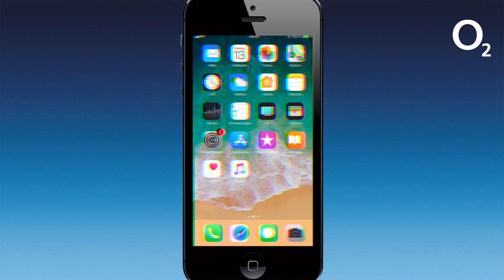iOS neu installieren - So setzt du dein iPhone kinderleicht neu auf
Du willst iOS neu installieren, weil dein iPhone Probleme macht? Wir zeigen dir, wie du in Minutenschnelle dein iPhone neu aufsetzen kannst!

IOS NEU INSTALLIEREN: SO GEHT’S

Dein iPhone gibt sich mal wieder besonders zickig? Ein bestimmtes Problem will sich einfach nicht lösen lassen? Dann kann es sinnvoll sein, das Gerät neu aufzusetzen. Das geht in wenigen Minuten – inklusive Backup. Wie genau du dabei vorgehen musst, erklären wir dir in diesem Video.

► iOS neu installieren – im Handumdrehen

Du willst iOS neu installieren, ohne dabei Daten zu verlieren? Kein Problem. Wir zeigen dir wie du bei der Datensicherung vorgehen musst. Schritt für Schritt.

1. Öffne iTunes auf deinem Computer.
2. Schließe dein iPhone via USB-Kabel an den PC an.
3. Um eine Sicherungskopie zu erstellen, musst du dein iPhone nun in iTunes auswählen.
4. Klicke auf „Backups“ und im Anschluss auf „Jetzt sichern“.
5. Wähle die Funktion „Apps sichern“ aus, falls du auch für deine Apps ein Backup erstellen möchtest.

► iPhone neu aufsetzen – die letzten Schritte

Nachdem das Backup erstellt worden ist, kannst du dein iPhone mit iTunes bedenkenlos neu aufsetzen. Klicke hierzu einfach in der Übersicht auf „iPhone wiederherstellen“. Abschließend bestätigst du den Vorgang, indem du noch einmal auf „Wiederherstellen“ klickst. Ist der Prozess abgeschlossen, kopierst du dein Backup wieder auf dein iPhone. Die Chancen stehen gut, dass das anfängliche Problem jetzt behoben ist.